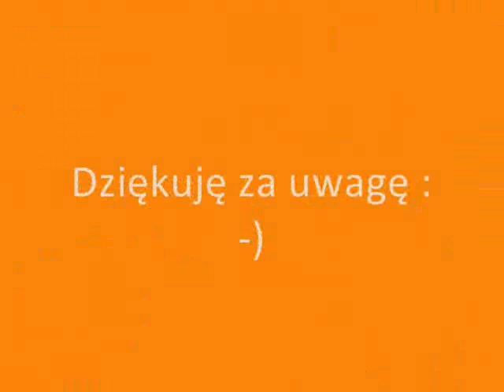Wzmacniacz BTL na TDA1516BQ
Chyba najprostszy do wykonania wzmacniacz, oddaje do 22W mocy ciągłej - można zrobić mały subwoofer, taki też jest plan ;-). Popełniony z nudów i wolnego czasu ;-).
Przepraszam za słaba jakość filmu - słabe warunki oświetleniowe.